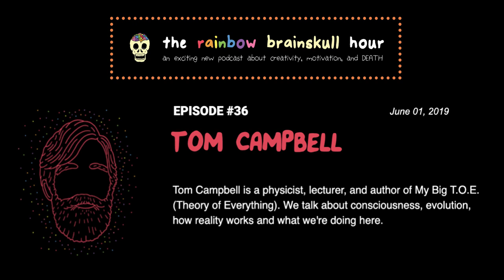Tom Campbell joins Rainbow Brainskull Hour with Ramin Nazer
Ramin Nazer interviews Tom Campbell on reality, our purpose here,  consciousness evolution and more on the Rainbow Brainskull Hour!